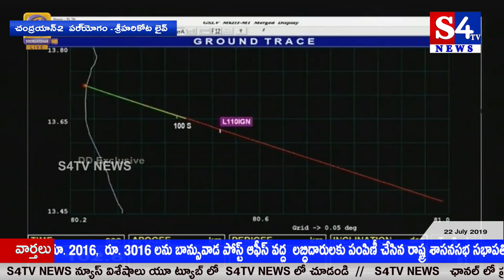చంద్రయాన్ - 2 ప్రయోగం విజయవంతం - శ్రీహరికోట...1